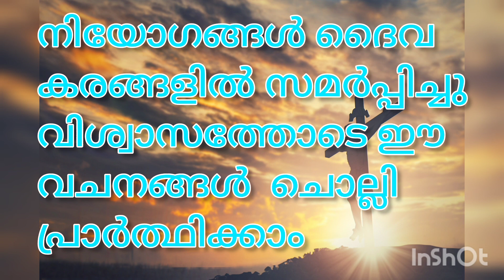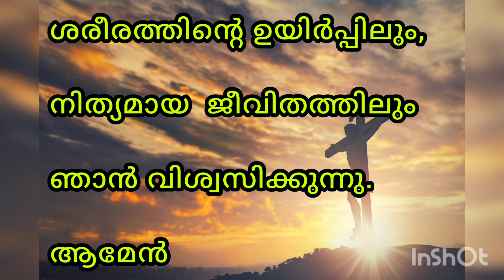ഈ വചനം മുടക്കരുത്, നിയോഗം സമർപ്പിച്ചു പ്രാർത്ഥിക്കാം,